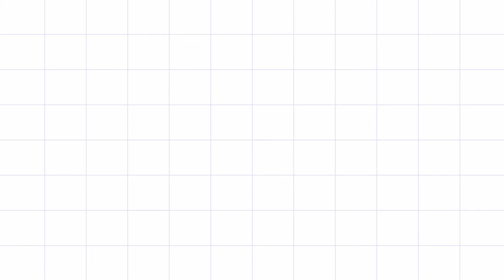Aavin Palkova Receipe | ஆவின் பால்கோவா செய்முறை| Veetuku Veedu Vasapadi | தமிழ்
Aavin Palkova made with only four ingredients. Aavin Palkova really tasty. kids will love it

ஆவின் பால்கோவா செய்வதற்கு வெறும் நான்கு பொருட்கள் மட்டும் இருந்தால் போதுமானது. ஆவின் பால்கோவா மிகவும் அருமையாக இருக்கும். குழந்தைகள் இதை விரும்பி சாப்பிடுவார்கள்.

Ingredients:
Elachi Powder      -  ¼ teaspoon